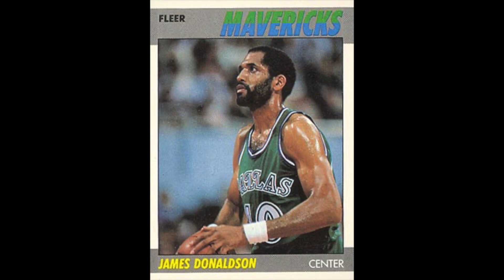James Donaldson! American Sports History Podcast: Episode 78!